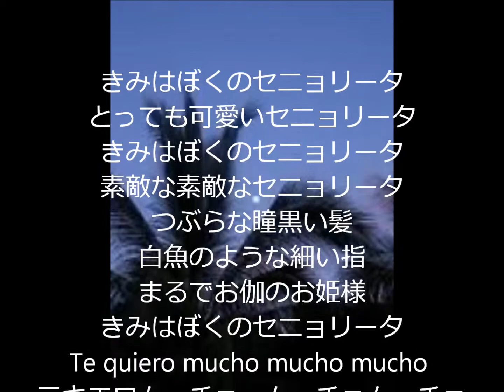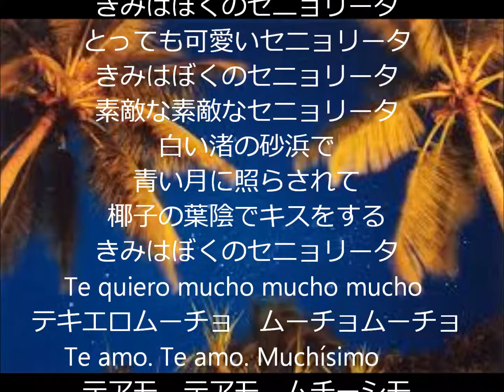ぼくのセニョリータ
とっても素敵なセニョリータ！